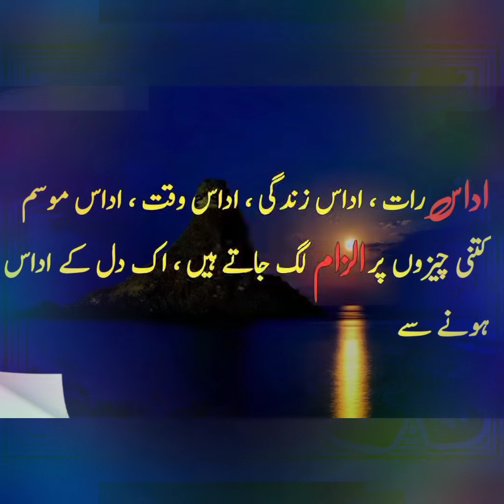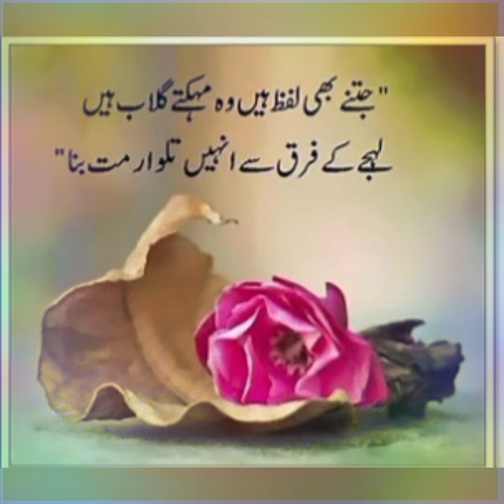Good night Whatsapp 🥰 zaberdast Urdu poetry ❤️ best dream night 💯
hit bell 🔔 icon to get notification on my next video 👈